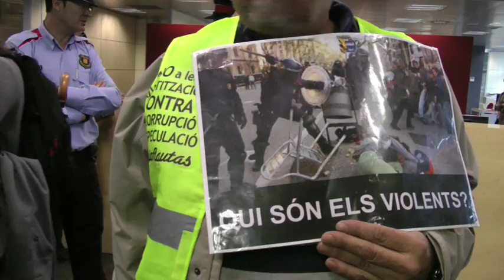EnelinteriordeInterior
26/04/2012 Barcelona

@IAIOFLAUTAS PER UNA REBEL·LIÓ CIUTADANA EL 12M15M
EN DEFENSA DELS DRETS I LLIBERTATS CIVILS I PER LA LLIBERTAT DELS VAGUISTES EMPRESONATS SENSE JUDICI

Els Pressupostos i darreres mesures presentades pel govern aprofundeixen  en la línia de destruir la sanitat i educació públiques i universals, ens aboquen a la depressió econòmica i  fan que el futur sembli incert i gris.  Però tenim una bona notícia: el futur no està escrit. Està en les nostres mans que sigui diferent.

Les @iaioflautas creiem que és imprescindible una rebel·lió ciutadana contra els plans de l'oligarquia financera i els seus polítics còmplices, que volen garantir els seus beneficis sacrificant les nostres vides. El 12 de Maig, celebrant el primer aniversari de l'emergència del gran moviment ciutadà  del 15M, tenim l'oportunitat: farem una massiva i pacífica mobilització  europea i mundial.

I direm que tenim alternatives, un pla de rescat ciutadà amb 5 exigències per garantir el dret a l'existència per al 99%:

1. Ni un euro més per rescatar els bancs.

2. Educació, sanitat pública i de qualitat.

3.  No a la precarietat. Retirada de la reforma laboral  i la jubilació als 67.

4. Dret a l'habitatge digne

5. Renda Bàsica universal

Avui, 26 d'abril, ocupem la seu del Departament d'Interior i no marxarem fins que no ens rebi el màxim responsable. Estem enelinteriordeInterior per denunciar

- els plans de reforma del codi penal  per estendre la legislació antiterrorista anunciats pel Ministre de l'Interior i les declaracions del conseller Felip Puig  promovent la restricció del dret de reunió, l'enduriment del codi penal, el foment de la delació ciutadana, així com l'empresonament i detenció preventiva.

- la pràctica policial repressiva contra els vaguistes del 29M arreu de l'Estat, on diverses participants en piquets han estat detingudes. I,  molt en particular, l'actuació del Departament d'Interior de la Generalitat i el cos de Mossos d'Esquadra que han practicat detencions arbitràries, identificacions massives en concentracions pacífiques, han detingut sindicalistes, promocionen la delació ciutadana mitjançant una web i demanen llistes de participants a les assemblees de les facultats universitàries.

- l'injust i increïble empresonament sense judici de l' Isma,  en Dani i en  Javi, per participar a un piquet estudiantil a Diagonal la matinada de la Vaga General del 29M, i  el més recentde la sindicalista Laura, per fer una performance.

Només hi ha una explicació a tant despropòsit. Els poderosos estan inquiets i volen atemorir-nos per a què no ens expressem pacíficament als carrers, però els demostrem que no tenim por i tornarem a conquerir el nostre dret a estar al carrer.

Que no estem disposades a perdre els drets d'expressió, manifestació, reunió i vaga, que tant vam lluitar en la nostra joventut per conquerir.
Que volem la llibertat dels nois empresonats!
Que el 12M tornarem al carrer sensepor!